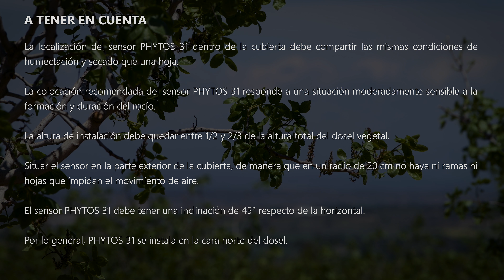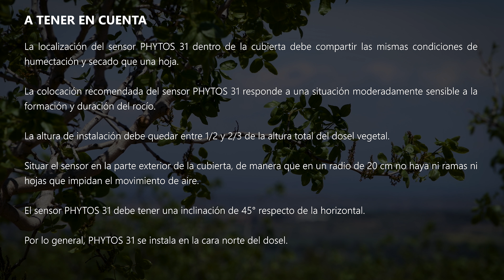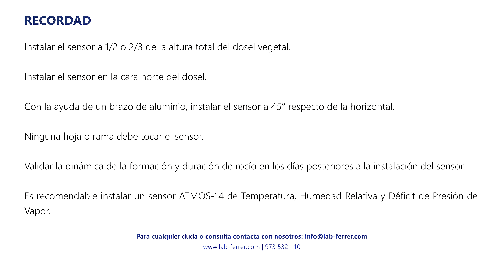Vídeo instalación PHYTOS 31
En el siguiente vídeo de instalación se muestra como instalar el sensor PHYTOS 31 para la monitorización de la humectación de la hoja y punto de rocío.